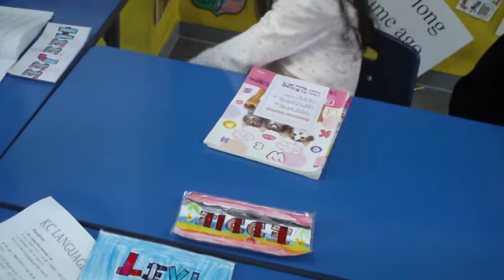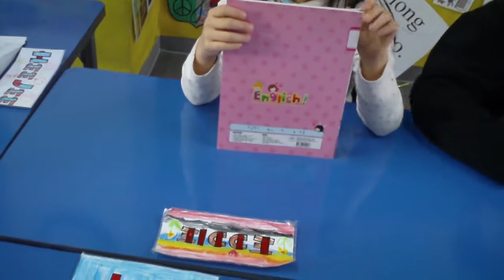January 19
This is the first time I have had first year students.  It is so difficult for me cause I expect my students to know certain things already.  I love these kids, they just drive me nutty some days.  I don't know how my wife has taught the 1st year class 3 years in a row.